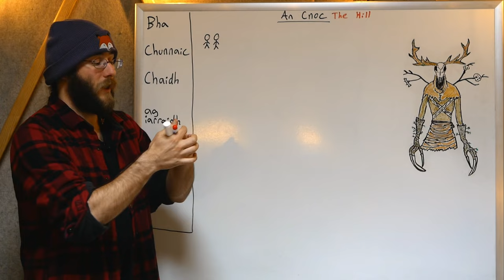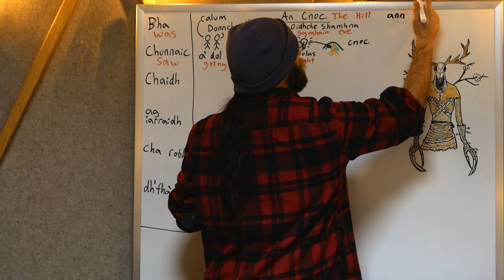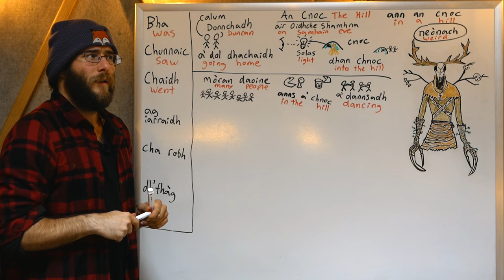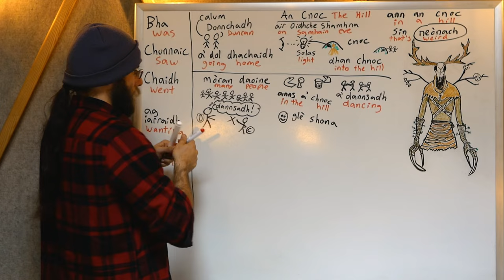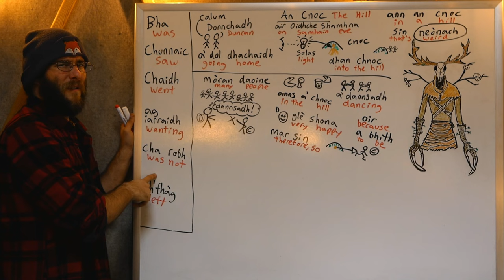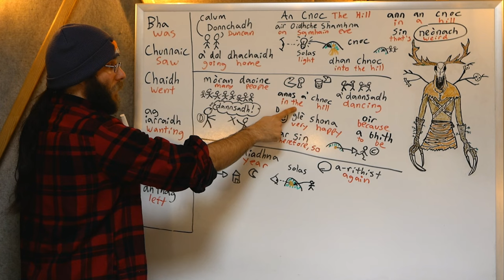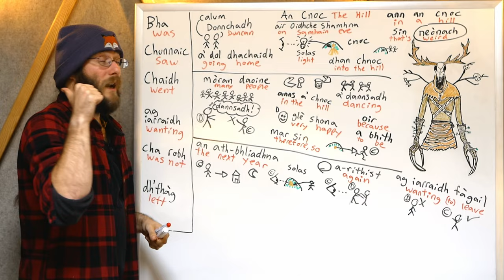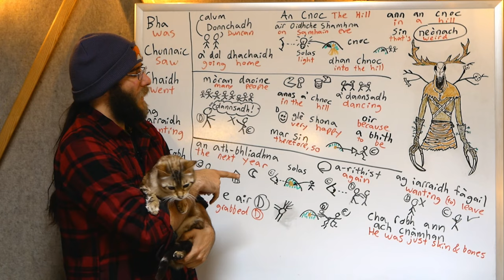An Cnoc (Foundational & Intermediate)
Samhain time is here again! Come hear a traditional story that may save your life at this special time of the year... There is a surprise at the end that even I wasn't expecting!

0:00-1:24 Introduction
1:24-6:27 Calum agus Donnchadh
6:27-18:12 Anns a' chnoc
18:12-29:31 An ath-bhliadhna

Find out exactly how Calum managed to get away here: [Link to be posted in January 2024]

This story could be a more challenging Foundational one or a simpler Intermediate one. Wherever your Gaelic is at the moment, this story will help it grow!

Want early access to new videos and free learning tips?

-Jason